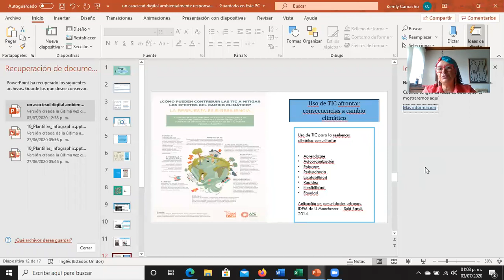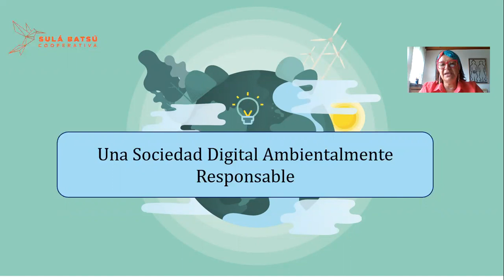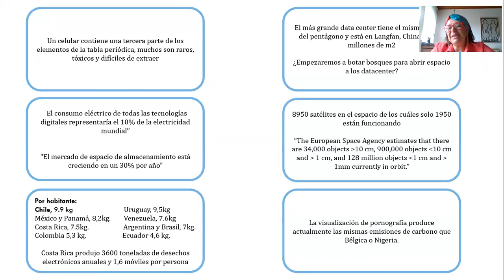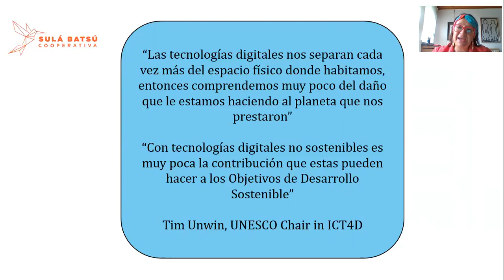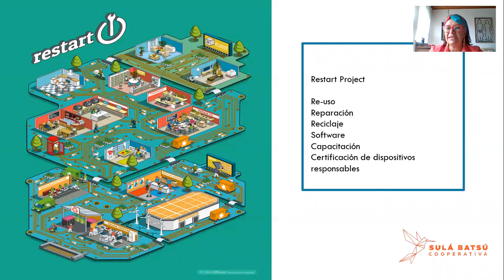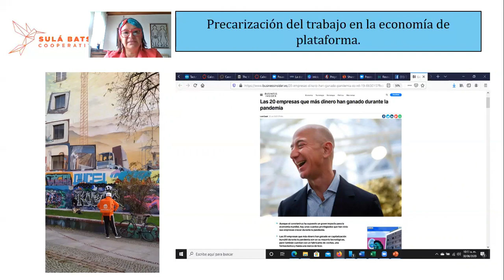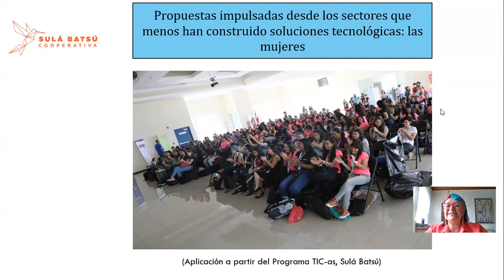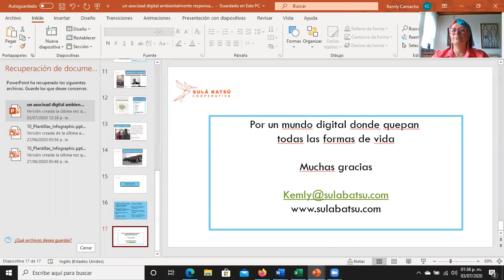CHARLA: Una Sociedad Digital Ambientalmente Responsable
Kemly Camacho, coordinadora de la Cooperativa Sulá Batsú, abarca el tema de como una sociedad digital debe ser ambientalmente responsable.